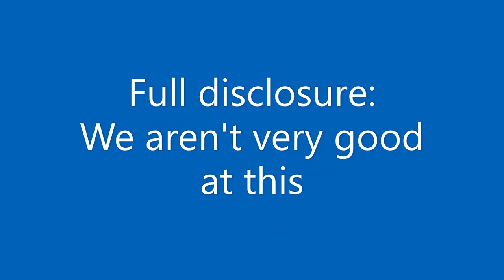Crutching ewes for lambs vlog 43